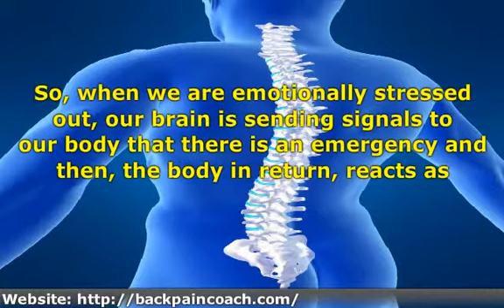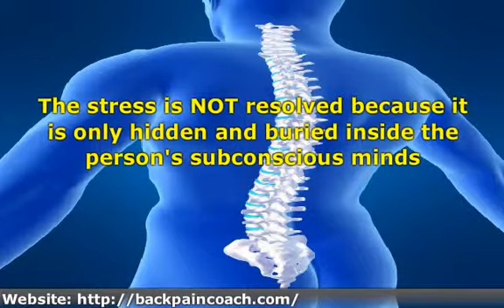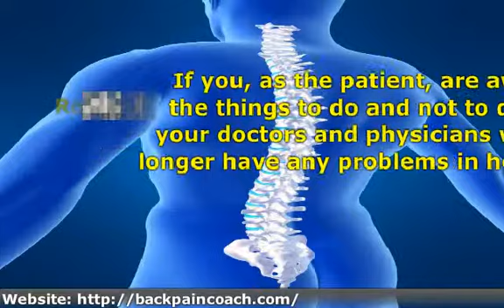Stress: A Factor Affecting Back Pain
If You are experiencing low back pain, here is
a FREE report of 7 Secrets To Your Lower-Back-Pain FREE Body for Working
Hard Single Moms.